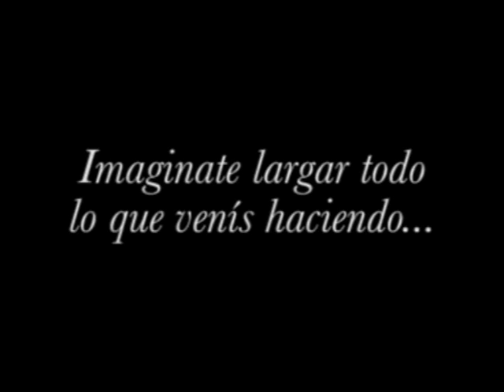Andando Descalzo en Casa Rock | MDQ | Promo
El Sábado 13 de Julio a las 20 hs en Casa Rock
Invitados: Paprika